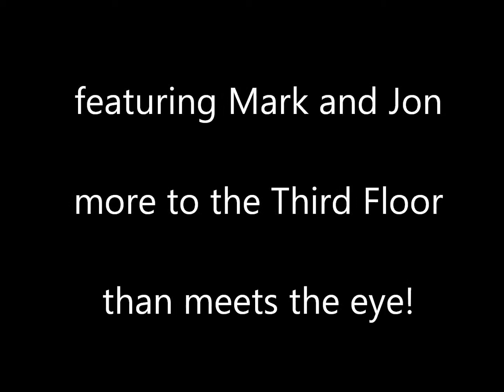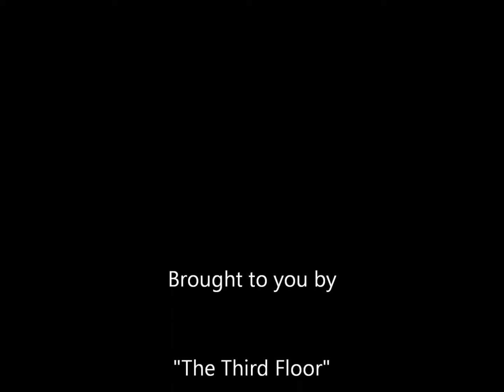ACG Graft bass demo - Life on the Third Floor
Part 2 of 3 videos (to date) developing themes for showing a song coming together by the exchange of ideas over the internet.